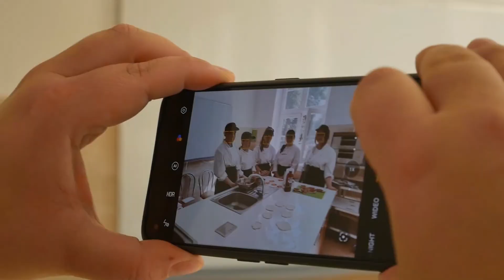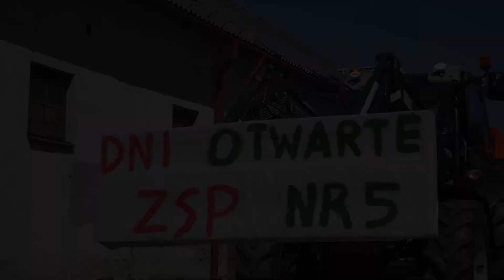|| Dni Otwarte ZSP nr5 w Zamościu ||